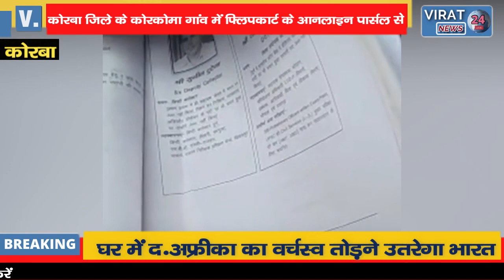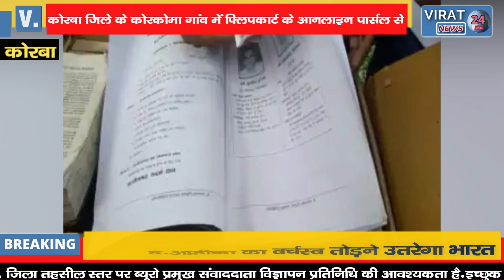फ्लिपकार्ट से की थी ऑनलाइन शॉपिंग; कैश ऑन डिलीवरी से 30 हजार किए पेमेंट